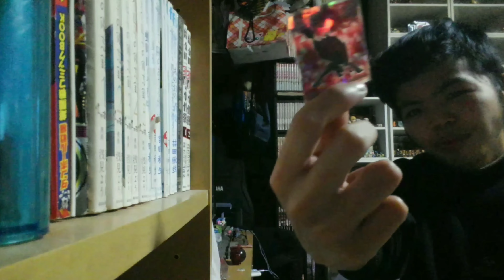ポケモンウエハースチョコを開封したら私の推しが出た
✂︎ｷﾘﾄﾘｾﾝ ✂︎

✂︎ｷﾘﾄﾘｾﾝ ✂︎

【TwitCasting】
🌻🌄🌅朝日日向🌞☀️🌻

✂︎ｷﾘﾄﾘｾﾝ ✂︎

【Pococha】
朝日日向/Hinata Asahi

✂︎ｷﾘﾄﾘｾﾝ ✂︎

✂︎ｷﾘﾄﾘｾﾝ ✂︎

✂︎ｷﾘﾄﾘｾﾝ ✂︎

【Ameba】
朝日日向

✂︎ｷﾘﾄﾘｾﾝ ✂︎

✂︎ｷﾘﾄﾘｾﾝ ✂︎

【質問】
Peing
BoxFresh
朝日日向
Ninjar
Querie.me
朝日日向

✂︎ｷﾘﾄﾘｾﾝ ✂︎

【メッセージ】
マシュマロ
🌄🌅朝日日向🌞🌞

✂︎ｷﾘﾄﾘｾﾝ ✂︎

✂︎ｷﾘﾄﾘｾﾝ ✂︎

葵坂　～AoiZaka～
aoizaka.kawaiishop.jp

✂︎ｷﾘﾄﾘｾﾝ ✂︎

【小説】
エブリスタ
朝日日向
小説家になろう
朝日日向

✂︎ｷﾘﾄﾘｾﾝ ✂︎

【Amazon】
朝日兄弟の欲しいもの
物欲リスト
物欲リストセカンド

✂︎ｷﾘﾄﾘｾﾝ ✂︎

【編集アプリ】
ActionDirector
Android

✂︎ｷﾘﾄﾘｾﾝ ✂︎